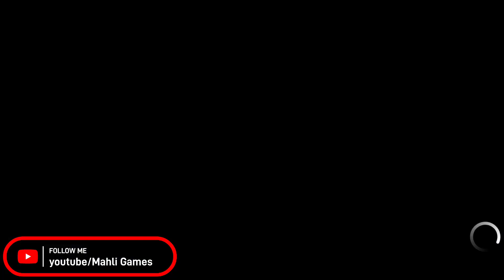Rolls Royce Unlocked In Car Simulator 2 | Android Gameplay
Play online with real players from all over the world, win and earn currency that you can spend on new cars, upgrades, garages and houses.

 Features:
 - 3D open world.
 - 360 degree car interior.
 - Various exciting missions in the form of quests, arcade challenges and races.

 Tips:
 1. Buy new cars and upgrade them to become the champion in new races.
 2. Don't speed in the city - drive carefully.
 3. Watch out for the police - they will give you a fine if you are caught speeding.
 4. Attention tips and interactive dialog box.
 5. Don't forget to refuel at the gas station.
 6. Bribes are cheaper than official ticketing tickets.
 7. You can make extra money by carrying passengers or working for the mafia.
 8. Obey the rules on the road.